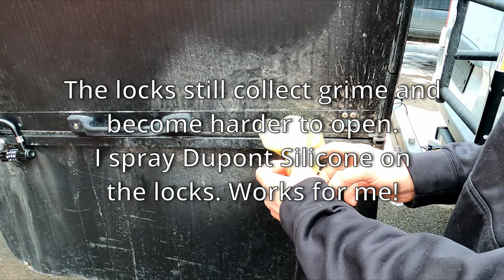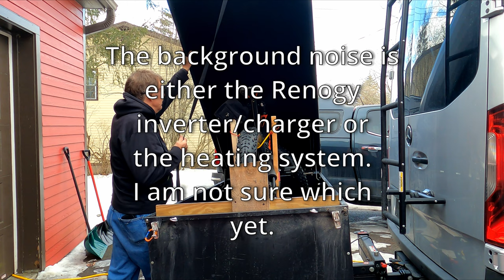Black Box Pro from Lets Go Aero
The Black Box Pro is attached to a RakAttach Swing mount on the rear of my Jayco Terrain. Works great! Lots of room for my bikes and prevents the bikes from salt, snow and ice. I made my own bike holder in the Black Box for my Fat Bike. Plan to install a front fork mount later on.